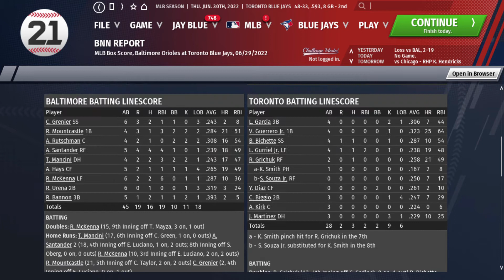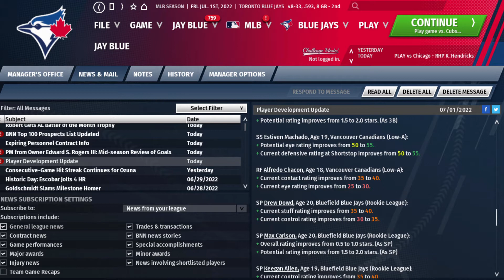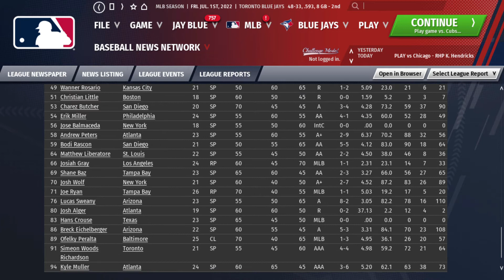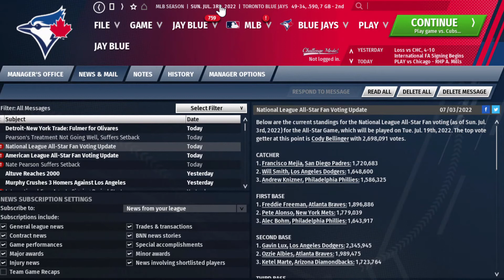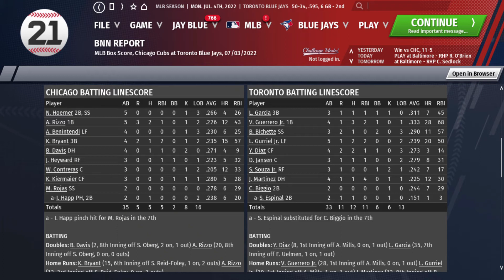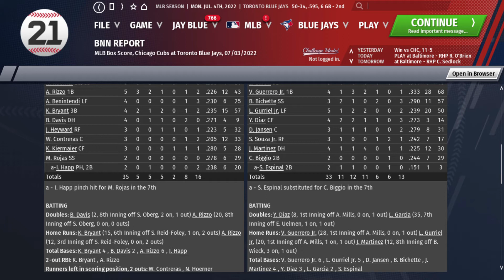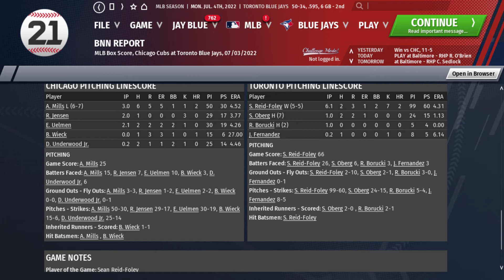OOTP 21 ⚾️ | S3 E17 📺: International Free Agents! @ Minor League Focus Blue Jays OOTP21 Let's Play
Season 3 Episode 17: "International Free Agents!" | Toronto Blue Jays with a Minor League Focus
JayBlue | Let's Play OOTP 21 Franchise | Episodes Friday and Tuesday on GMG Network

"In this campaign sim of the Toronto Blue Jays, we sim another week, breaking into July and wrapping up an international free agent! We also gain some ground on the division leaders!"

An Out of the Park Baseball 21 Franchise / Dynasty Let's Play

About JayBlue:
Creator of Toronto Blue Jays Minor League Handbook